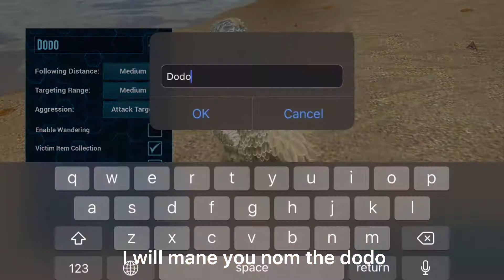After success always comes failure:ark mobile ep2